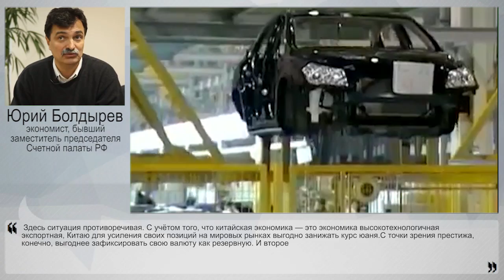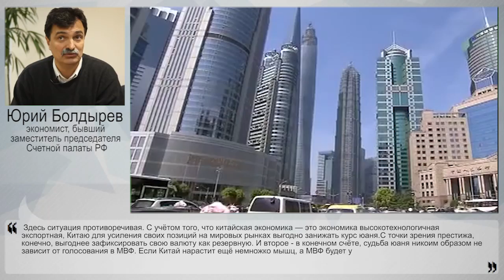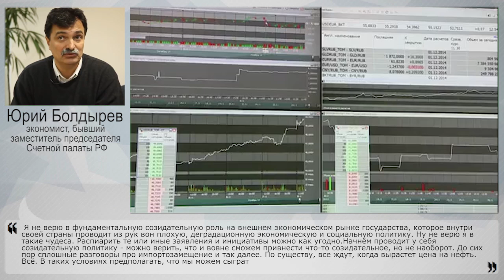Экономическая повестка G20 сосредоточена на Китае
Под конец уходящего и такого непростого в экономическом плане года собрать представителей двадцати основных экономик мира и обсудить мировой экономический кризис было бы самым логичным. Но теракт в Париже, похоже, пытаются использовать, чтобы отвлечь мировое внимание от этих задач. Мы наблюдаем сегодня лишь крохотные сообщения об итогах обсуждения экономического блока вопросов саммита G20. Обсуждаются вопросы влияния на развитие экономики низких цен на нефть, обсуждается, станет ли юань резервной валютой, а также реформа МВФ. Каково значение этих вопросов в рамках саммита, а также какова роль России в возможном решении мирового экономического кризиса - своим экспертным мнением с НаканунеТВ поделился экономист, бывший заместитель председателя Счетной палаты РФ Юрий Болдырев